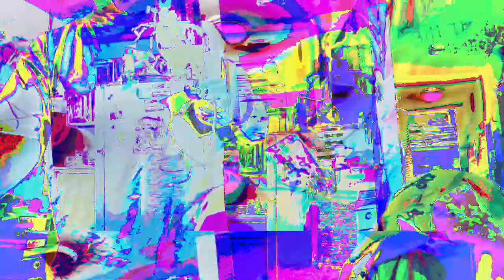[EPILEPSY WARNING] Movie 23 04 27 21h25m09s *Photosensitivity Warning*